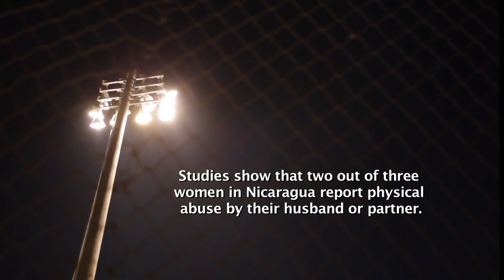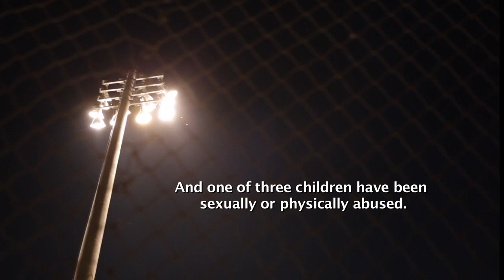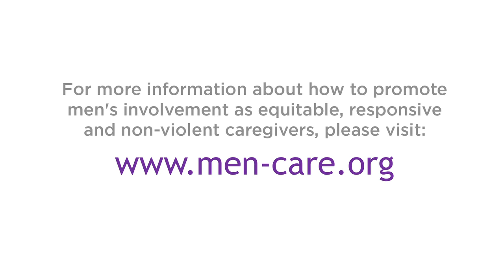MenCare Nicaragua Film: Carlos' Story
Carlos speaks out about young men's and boys' experiences with sexual exploitation and abuse, and how men can serve as allies to help survivors heal.